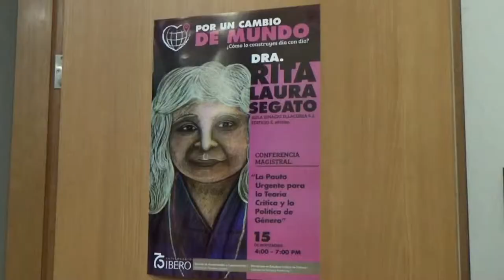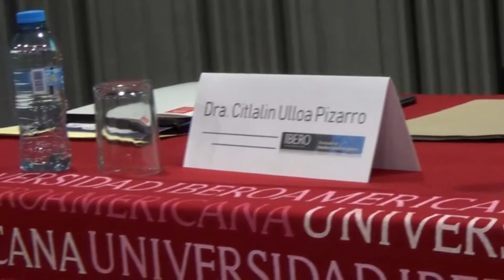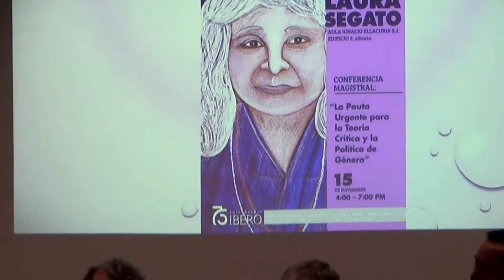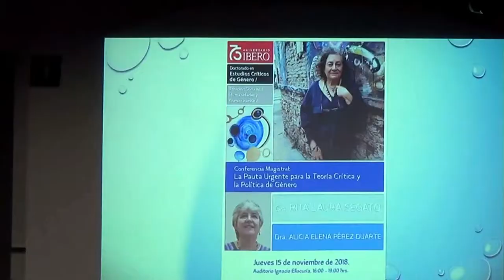Rita Laura Segato en la IBERO 2018